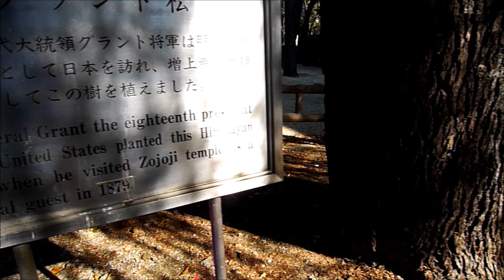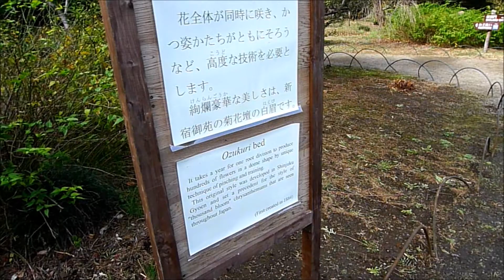AMAZING FLOWER DISPLAYS AND LUNCH ON THE 32ND FLOOR - Japan Trip 2016 Day 3 Vlog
We did our best to vlog our trip to Japan this year. This is the second video from our 2016 trip to Japan. We hope you enjoy!

In this video, we go to Zojo-ji Temple to see a mix of the old and the new. Then we make our way over to Shinjuku Garden to view some fall colors. After that, we have lunch the the cafeteria of the Tokyo Metropolitan Government Building. Last, we head over to Harajuku to shop and view Japan's latest fashion trends.

Feel free to give the video a thumbs up and a share! =B

camknows1